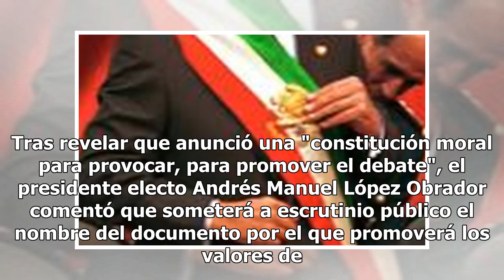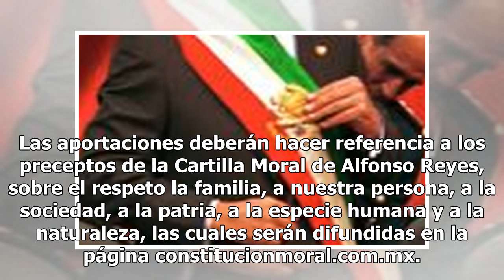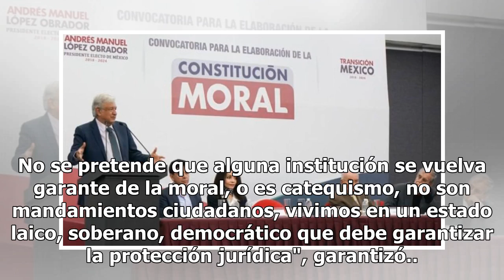AMLO recibirá propuestas ciudadanas para crear la Constitución Moral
Tras revelar que anunció una "constitución moral para provocar, para promover el debate", el presidente electo Andrés Manuel López Obrador comentó que someterá a escrutinio público el nombre del documento por el que promoverá los valores de la nación."Se va someter a consulta para no imponer nada, q...